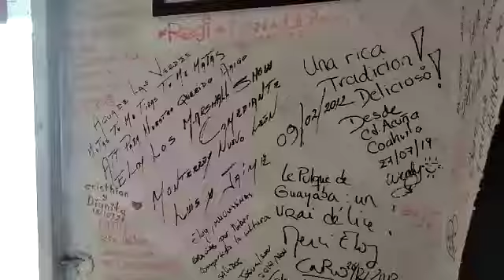¿La conocías? | Pulquería "Los Alacranes"